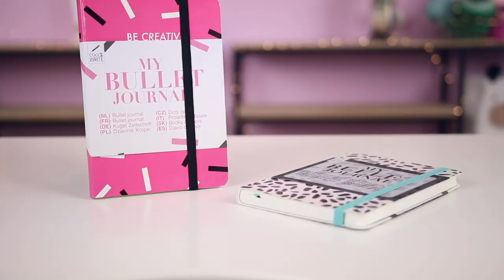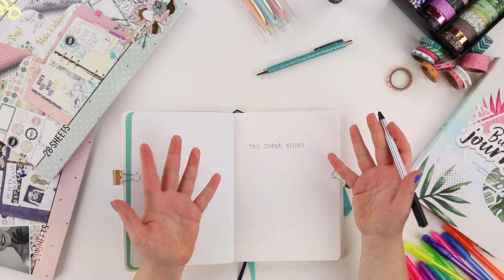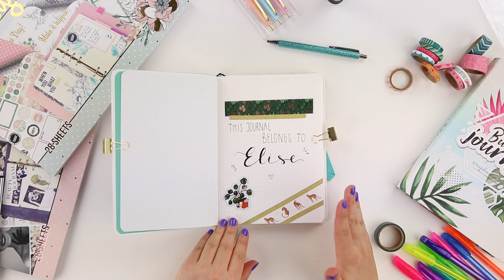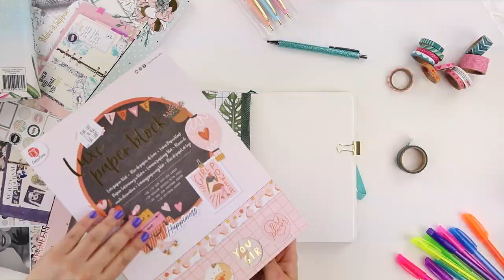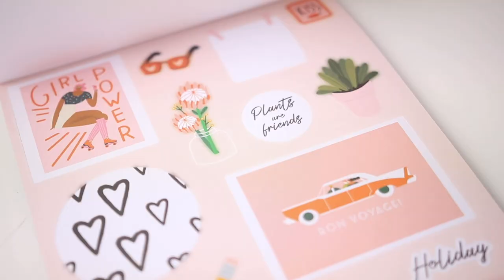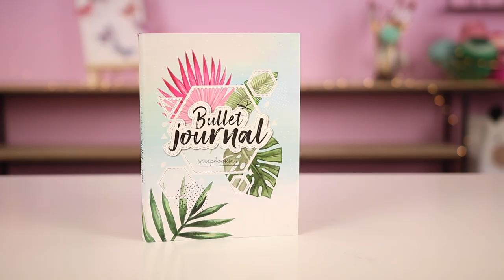ACTION DIY: How to Bullet Journal fouten wegwerken!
In deze video laat Elise je zien hoe je foutjes weg werkt op verschillende manieren!

-Action Shoplog
-Action Unboxing
-Action DIY

Veel kijkplezier!